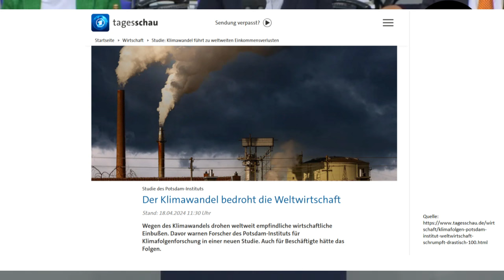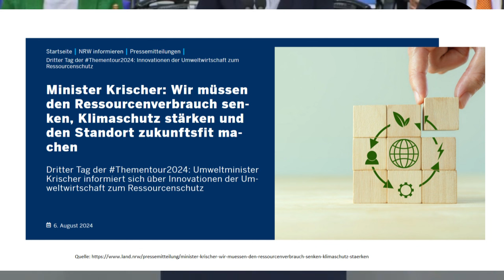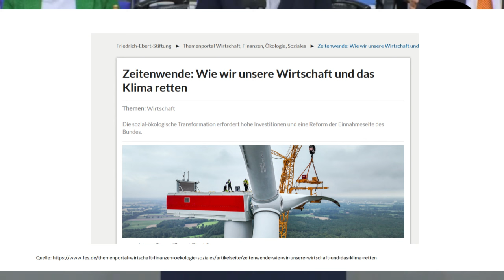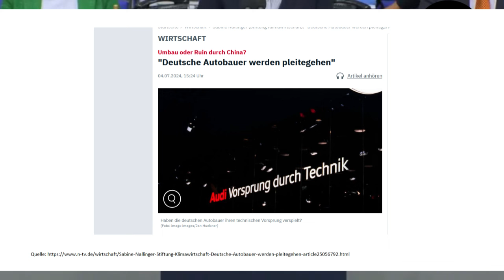Unfassbar! Wir erleben unser blaues Wunder! Offiziell bestätigt...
Videobeschreibung:
❌KRISENVORSORGE - EMPFEHLUNGEN❌
 (Bezahlte Links - Als Amazon-Partner verdiene ich an qualifizierten Verkäufen.)

Quelle: Siehe links im Video, Aussprache vom 13.09.24